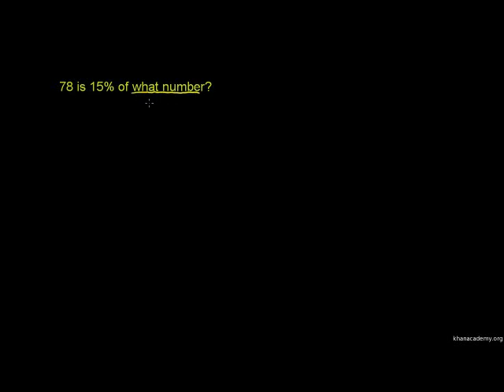Kufanya mafumbo asilimia - Solving Percent Problem 3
Solving Percent Problems 3